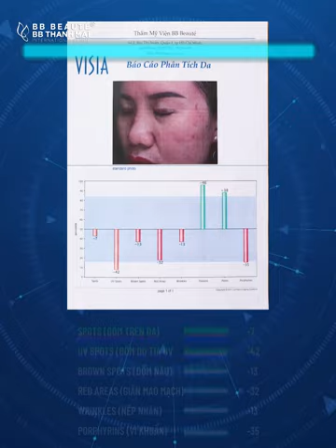Trẻ hóa toàn diện nhờ công nghệ Anti Aging kết hợp với Nano LPAP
Khách hàng Lam Sally đến BB với tình trạng da lão hóa cơ đổ, rãnh cười sâu và da sạm nám, không đầu màu. Sau khi được Bác sĩ thăm khám và chỉ định công nghệ Anti Aging kết hợp Nano LPAP giờ làn da của khách hàng Lam Sally đã cải thiện rõ rệt
👇Xem ngay video để kiểm chứng kết quả nhé
🥇 BB BEAUTÉ - BB THANH MAI 🥇 - TMV Top 1 Châu Á Thái Bình Dương